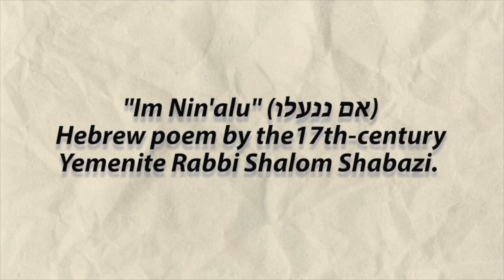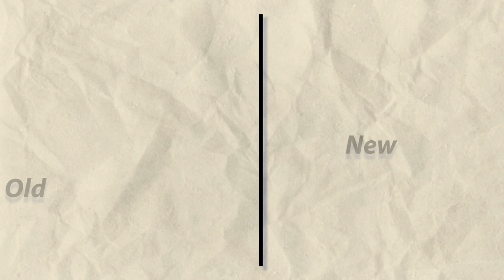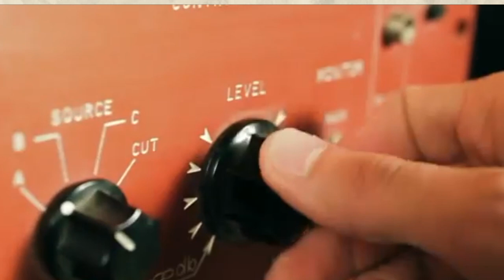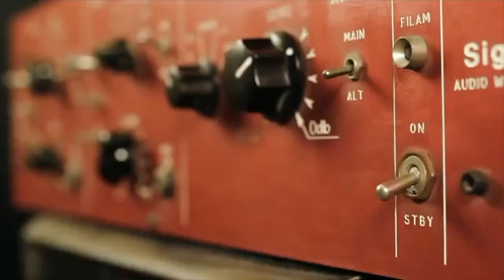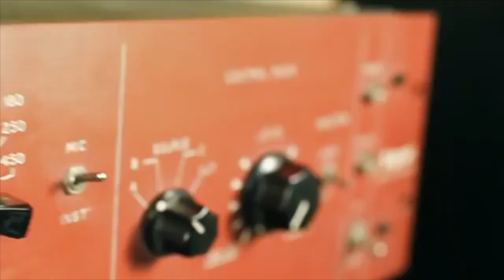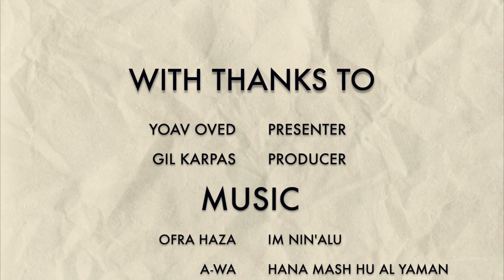Yemenite Jewish Music & Culture - Yoav Oved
JMI Practitioner Yoav Oved will deliver a presentation on Yemenite Jewish musical traditions and history, with particular attention to how liturgical practice and life-cycle events provide an insight into the communities distinct ethnomusicological identity both within the Middle Eastern cultural paradigm and the world map of Jewish musical specialism and identity.